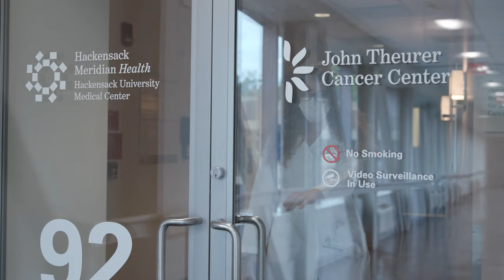Dr. Deena Graham - Find a Doc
Dr. Deena Graham, medical oncologist at John Theurer Cancer Center, treats women with breast and gynecological cancers. Dr. Graham is conducting research to understand the impact of a breast cancer diagnosis and treatment on patients, specifically in the area of cognition. She is also involved in research resulting in certain breast cancer patients being able to avoid chemotherapy, and in the use of liquid biopsies to detect recurrences of breast cancer.